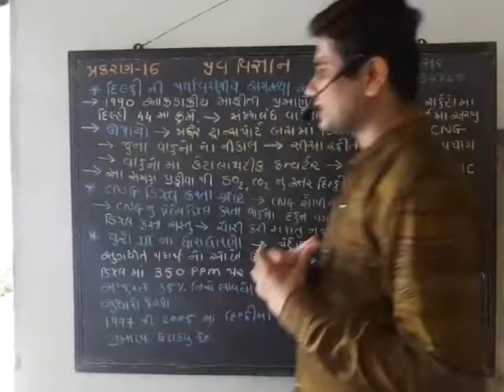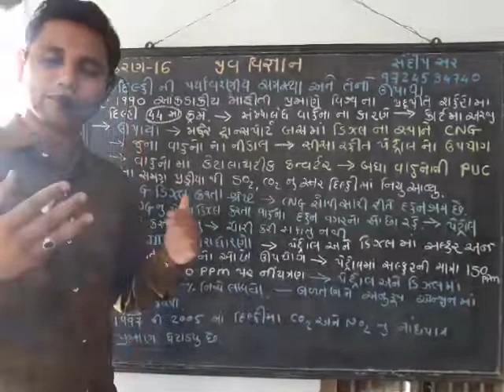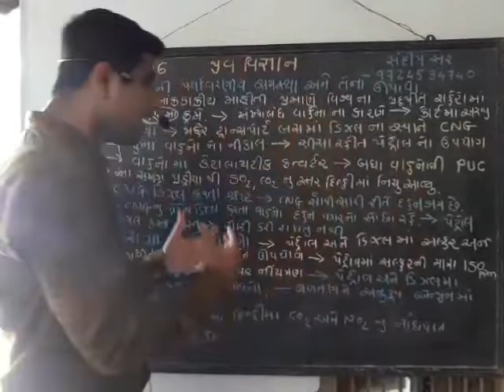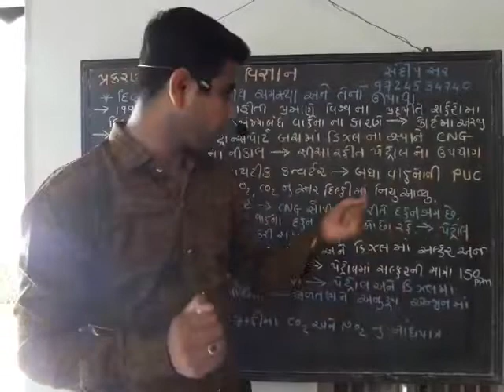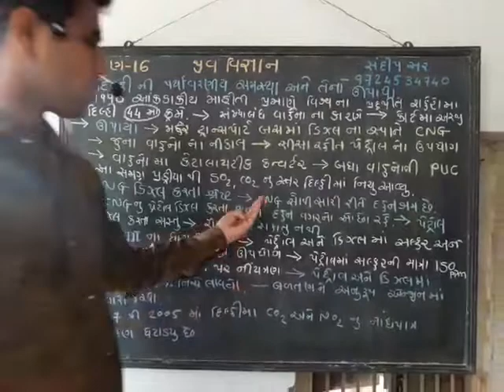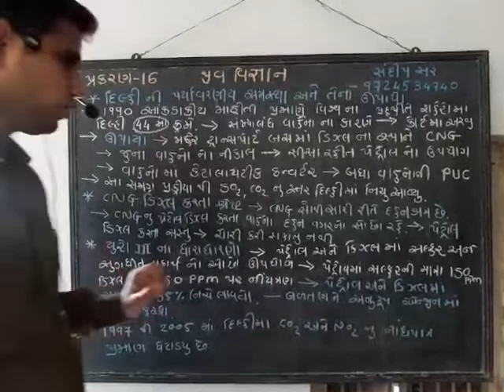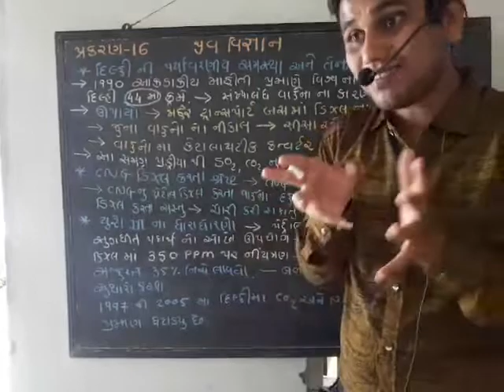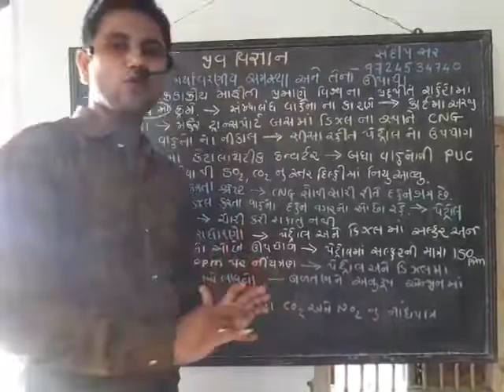Biology_Lecture_15